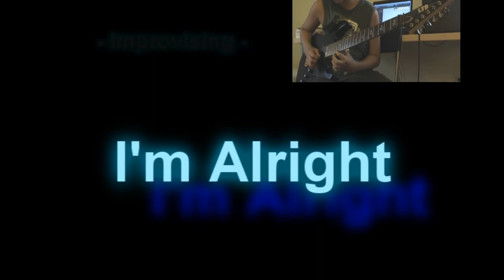Stuart Sul - I'm Alright (Neil Zaza Cover)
This is the last video I uploaded on my old YouTube account (stu0809), which had apparently been hacked and disappeared from YouTube. I was 12 years old when recording this; I have no idea why I decided to improvise in the beginning, and I don't particularly favor the tone I used, but please enjoy anyways.

Guitar: KH-202 kirk hammett signature series by LTD ESP
Effect: POD X3 Live
Amplifier: Peavey Vyper 15 (only used for monitoring)